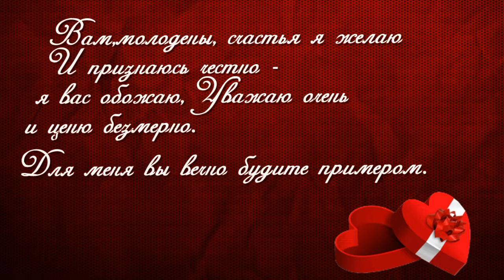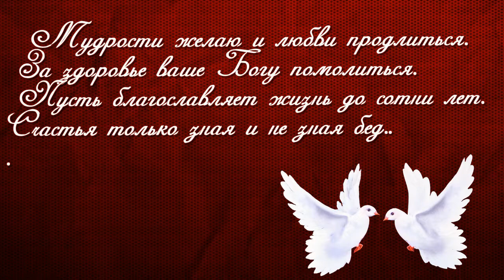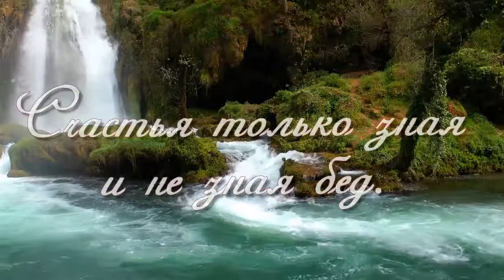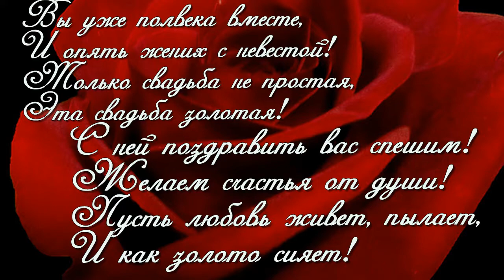слайд шоу и видео поздравления ОБРАЩАЙТЕСЬ